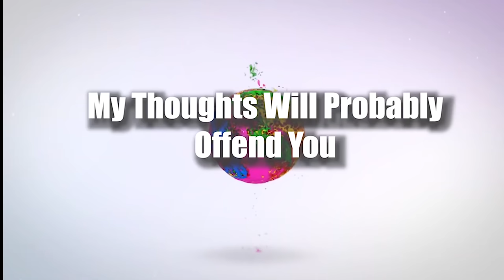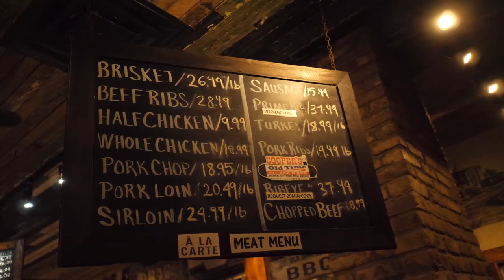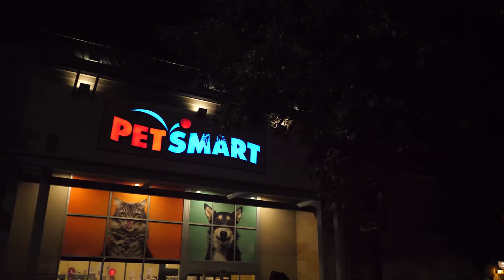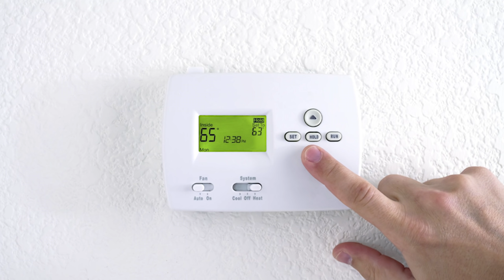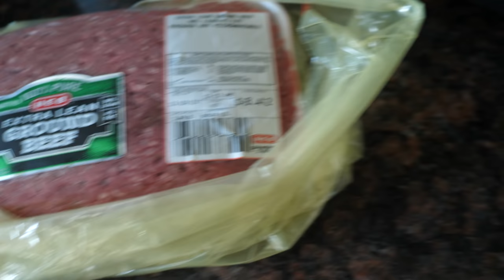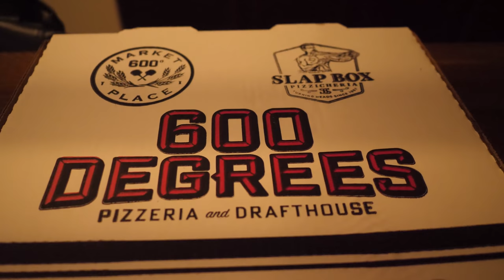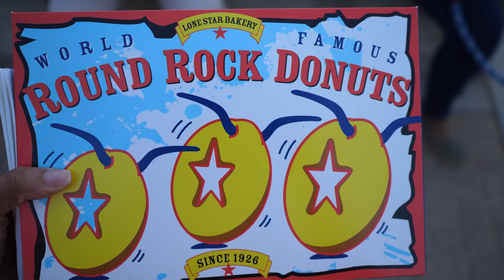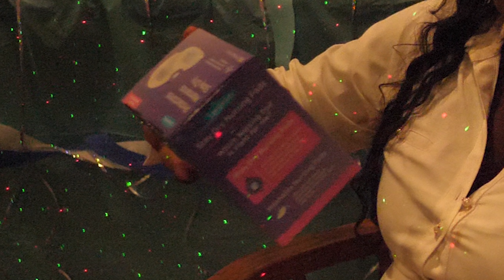Intuitive Eating on Vacation | Austin Texas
I recently went to Austin Texas so I thought I would show you guys what I did on my vacation while also showing you how I wat to stay "slim thick" on vacation!

Get a donut!!!